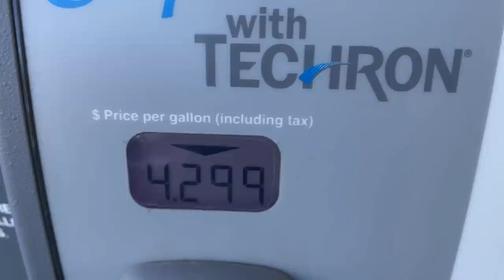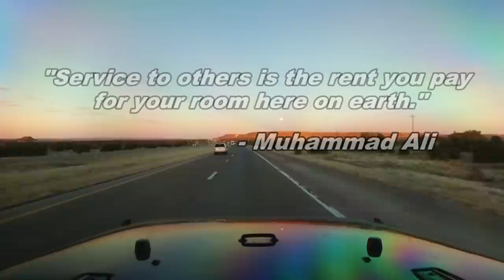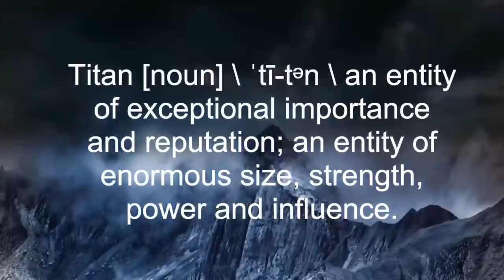Road-trip to meet The Champ 🥊 - Laila Ali transport (Part 1) | Twelve Titans Cane Corso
We are honored that Laila Ali, the daughter of boxing legend Muhammad Ali and her husband former NFL player Curtis Conway, contacted us to assist with getting "Buddy" to Georgia from California. This is PART 1 of our adventure. Be sure to check out Part 2 in the Series!

WHY ARE WE "TWELVE TITANS"?